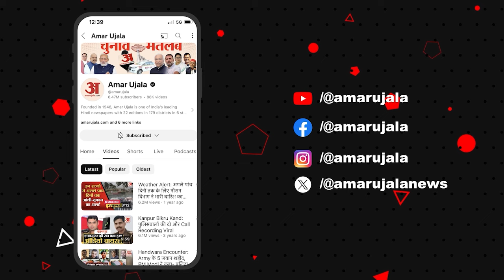Swati Maliwal Case : Bibhav Kumar को कोर्ट से झटका, अब सामने आएगा ड्राइंग रूम का हर राज! | AAP